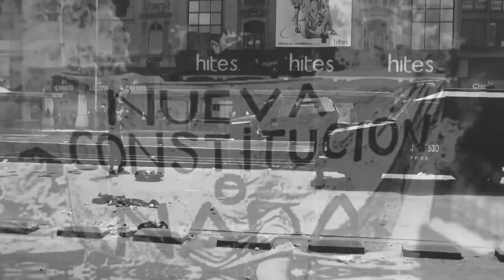Michel Lauriola - Against you (Original Mix) BCE018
Against you  track del EP Vampire Caravan